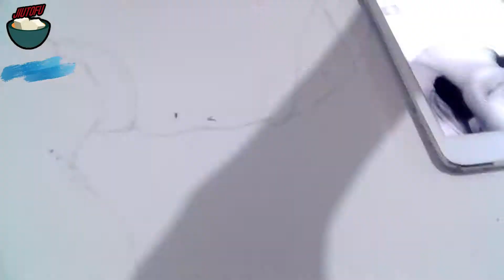Instagram Follower Speed Art Drawing Day: 1 Result is on Instagram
Hey guys go check her Instagram she is super cool like if you do!!